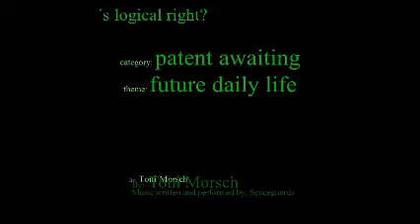solar sunscreen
While keeping out the sunlight from your living room with a sunscreen, you might as well use the screen and the light to cool your fridge.